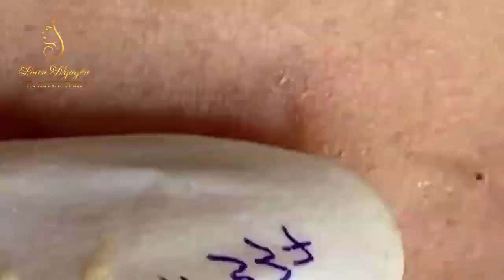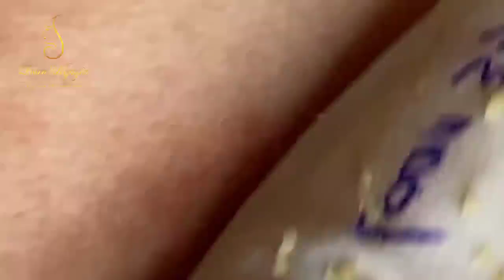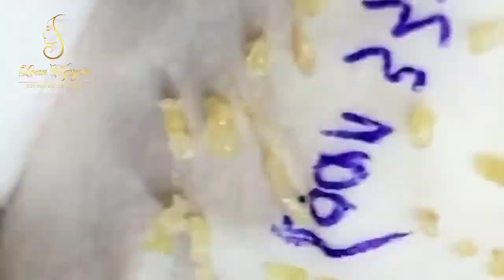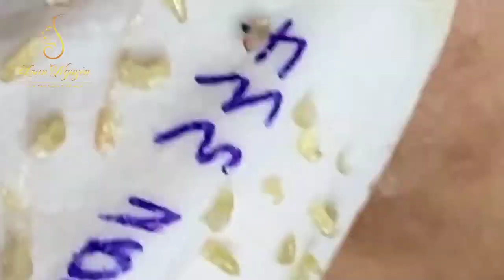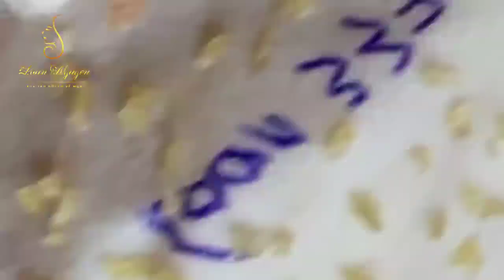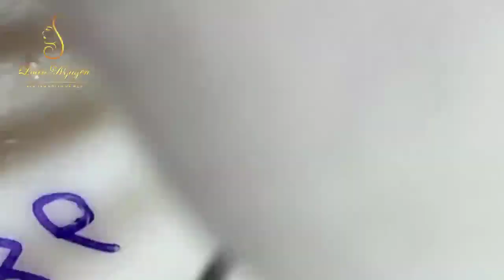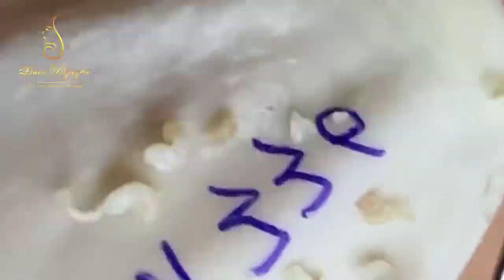Blackhead Removal With Sac Dep Spa